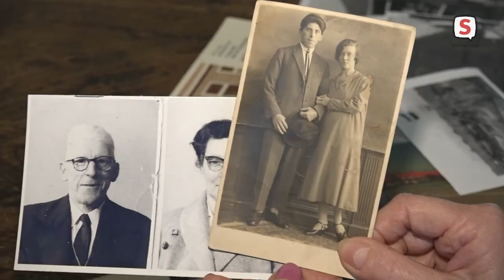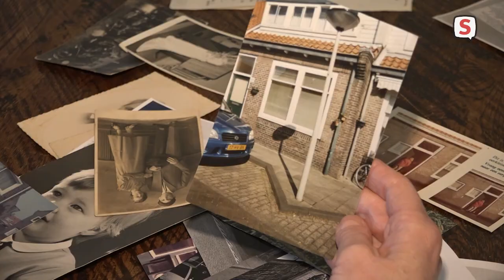Familie Geenjaar woont al zes generaties in de Zeeheldenbuurt (2021-04-20)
Het komt tegenwoordig niet vaak meer voor dat één familie maar liefst zes generaties in dezelfde wijk blijft wonen. De familie Geenjaar voelt zich blijkbaar thuis in het Zeeheldenkwartier: een echte Leidse volksbuurt net buiten de singels.